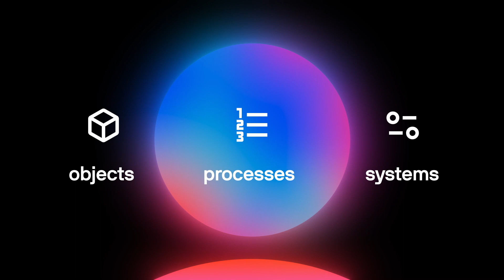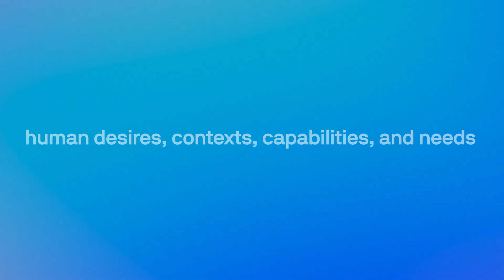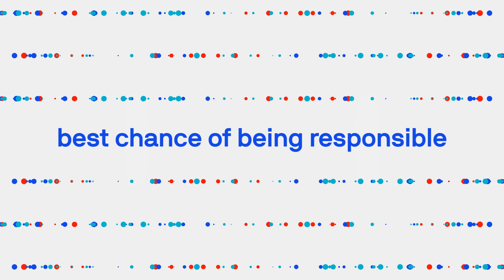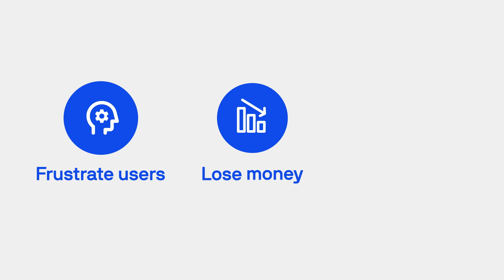What is human-centred AI and why do you need it?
To realise the benefits of AI, we need to take steps to ensure it is responsible and fit-for-purpose. That’s why it’s essential that they draw on the principles and philosophy of human-centred design, which is a methodology that places people at its core. It's about designing objects, processes and systems in a way that responds to a deep understanding of human desires, contexts, capabilities and needs.